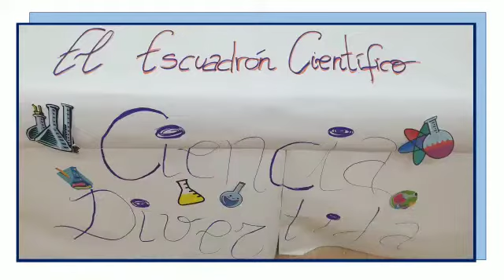IV MasterChem - ¿Nieve o granizo? ¿Invierno o verano? Con la Ciencia todo es posible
Os presentamos el experimento "¿Nieve o granizo? ¿Invierno o verano? Con la Ciencia todo es posible" realizado por los estudiantes de primaria del CEIP Constitución Española.

Con esta prueba el equipo opta a participar en la final de la IV edición de MasterChem, un certamen químico destinado a potenciar las vocaciones químicas de los estudiantes de entre 6 y 18 años.

Un proyecto de la Unidad de Cultura Científica y de la Innovación de la Universidad de Murcia con la colaboración de la Fundación Española para la Ciencia y la Tecnología (FECYT) - Ministerio de Ciencia e Innovación.

Además cuenta con el patrocinio de otras instituciones como la Academia de Ciencias de la Región de Murcia, la Real Sociedad Española de Química en su sección territorial de la Región de Murcia, el Colegio de Químicos de la Región de Murcia, la Facultad de Química y empresas como Tecnoquim y Proquilab.